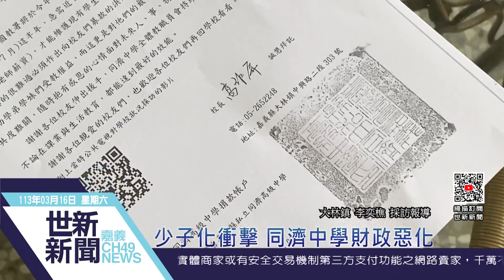世新新聞 少子化衝擊 同濟中學財政惡化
113年3月16日 (六) 世新新聞

少子化衝擊 同濟中學財政惡化

嘉義縣私立同濟中學受少子化衝擊，不僅招生困難，財務狀況也持續惡化，雖然2022年已被教育部列為專案輔導學校，但校長跟老師已有2年多沒領薪水，雖國教署已確定於8月接管學校，但2月至7月學校仍有2百萬資金缺口，校長發出公開信向校友求援